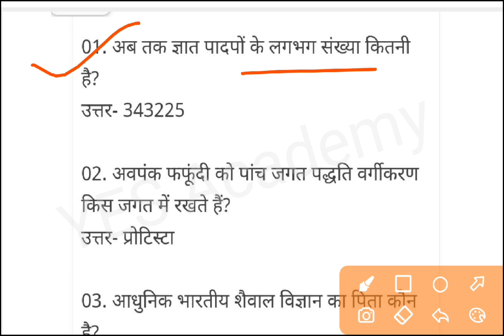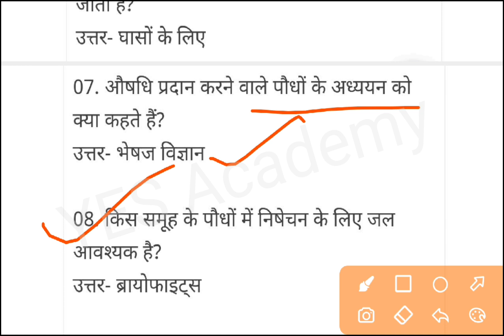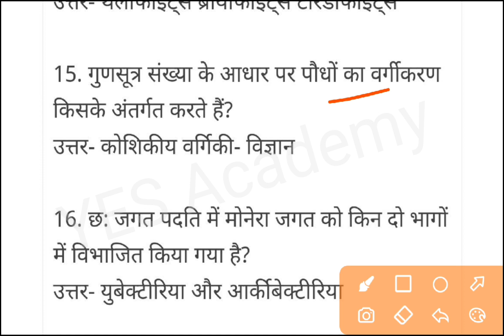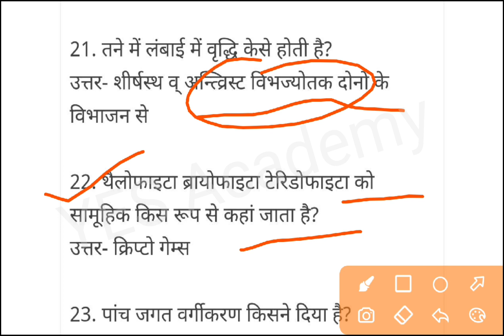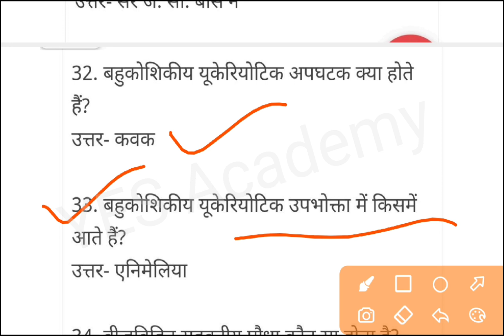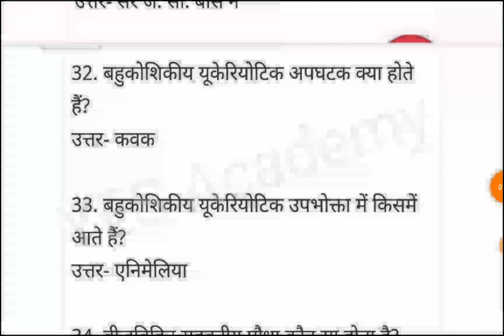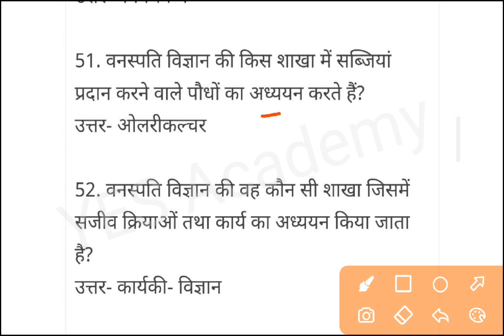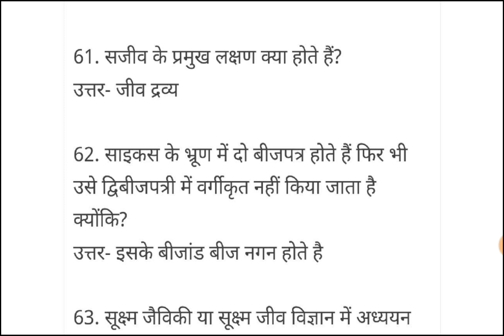वनस्पति विज्ञान के महत्वपूर्ण प्रश्न उत्तर || MP PNST Exam 2022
वनस्पति विज्ञान के महत्वपूर्ण प्रश्न उत्तर || MP PNST Exam 2022 By Nagendra Sir YES Academy

YES Academy
Nagendra Sir

✅✅Please Contact Any Query 👇👇
@YES Academy

MP PNST GNTST ENTRANCE EXAM
MP PRE NURSING SELECTION TEST
MP PNST EXAM
MP NURSING SELECTION TEST
MP NURSING
MP NURSING ENTRANCE EXAM
MP NURSING
BY YES Academy
YES Academy
Nagendra Sir
MP Pariksha
GS India
PNST Exam 2022
PNST Test 2022